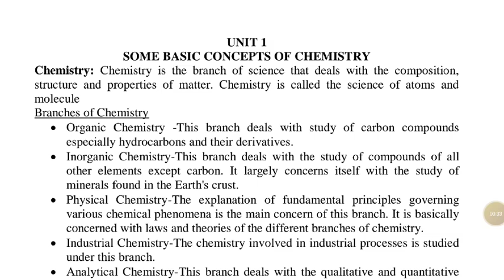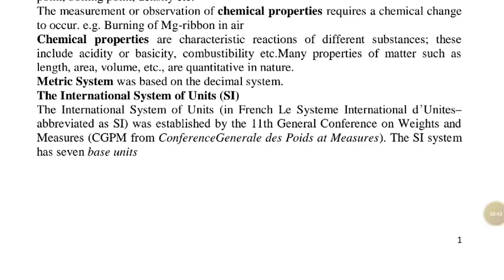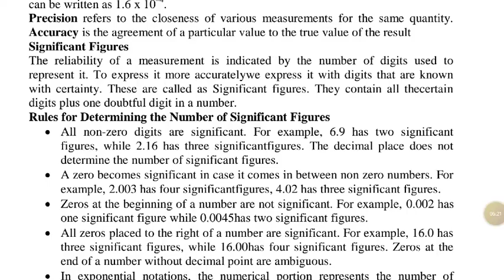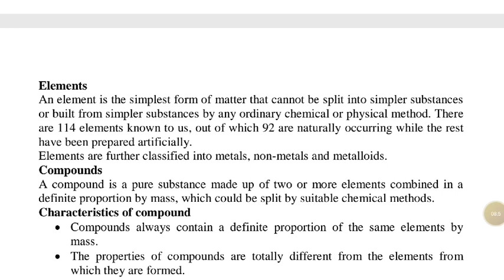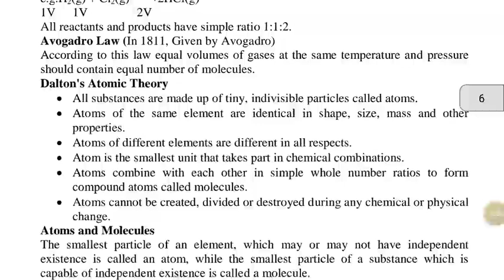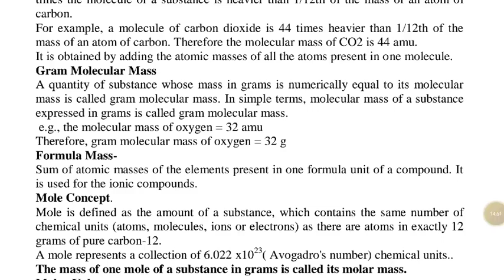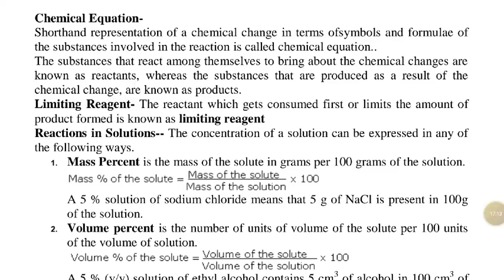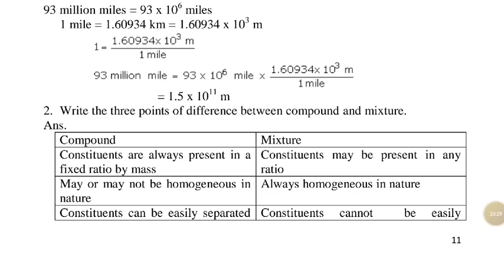11th//ch-1some basic concept of chemistry// complete ch-1 in 1shot